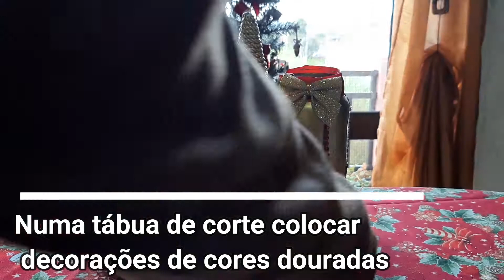TUTORIAL DE NATAL | 3 IDEIAS PARA CENTROS DE MESA | DECORAÇÃO DE INVERNO RÁPIDA ! MILENE HENRIQUES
Passo a passo de 3 ideias de centros de mesa para o inverno usando decorações e ornamentos de natal. Ideias fáceis e rápidas de preparar.